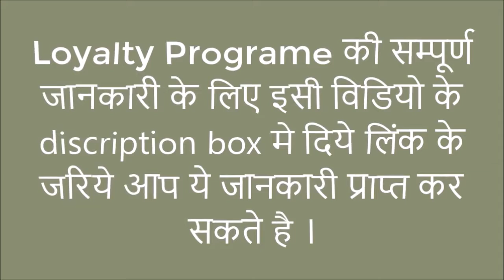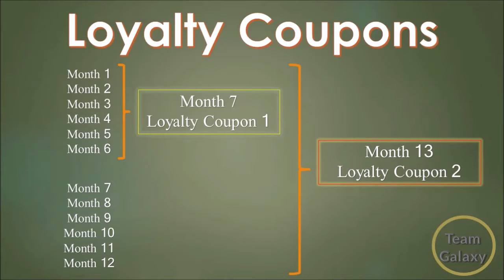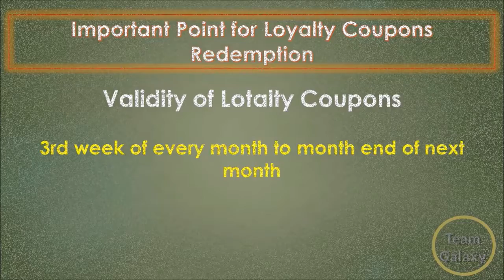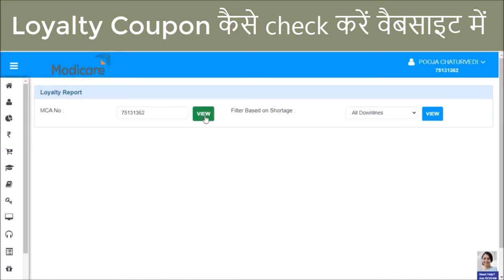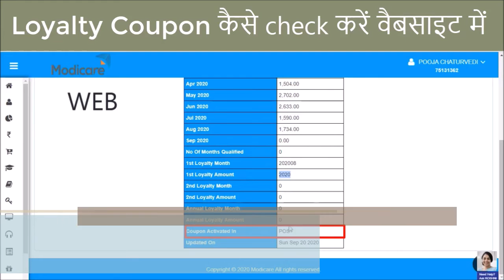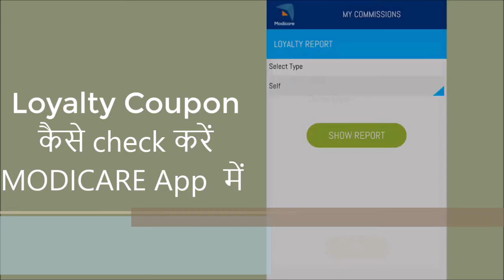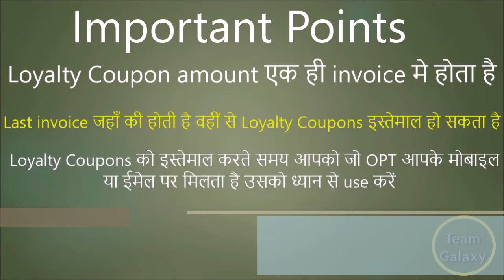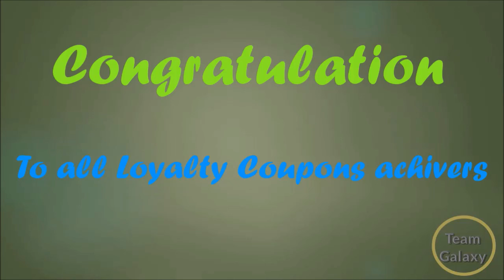Modicare में Loyalty Coupons क्या है इसकी सम्पूर्ण जानकारी सरल शब्दों में।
*अधिक जानकरी के लिए इस लिंक पर क्लीक करें।

*अभी रजिस्टर करने के लिए इस लिंक पर क्लीक करे।

* मोदीकेयर के साथ जुड़ने के लिए यहाँ अभी रजिस्टर करे।